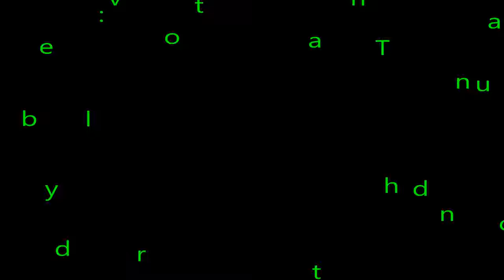Tandem bicycle crash fail at Lost Valley near St. Louis MO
No tandem riders were hurt (or at least not too much) during the making of this video.